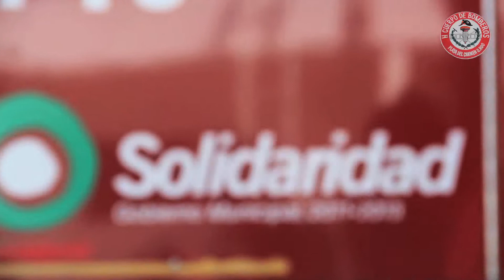Cuerpo de bomberos de Solidaridad - SPOT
Spot realizado en la décima academia de bomberos para el Cuerpo de Bomberos de Solidaridad.